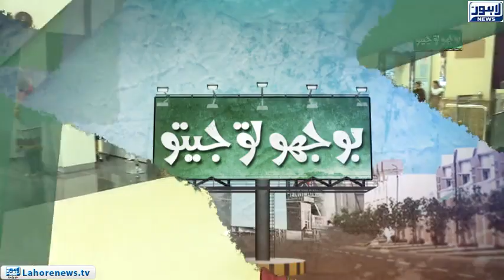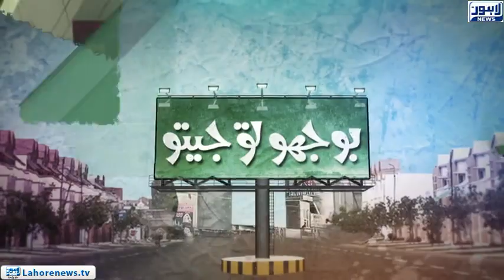Bhoojo to Jeeto (Amannah Mall) Episode 343 - Part 02